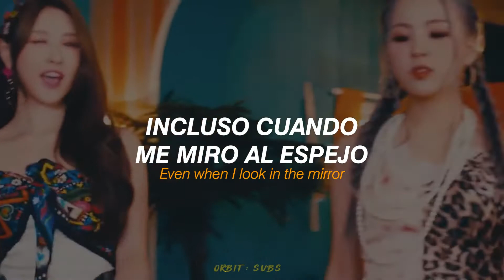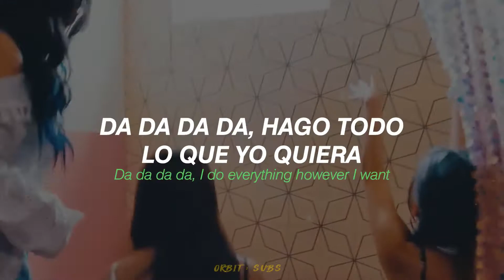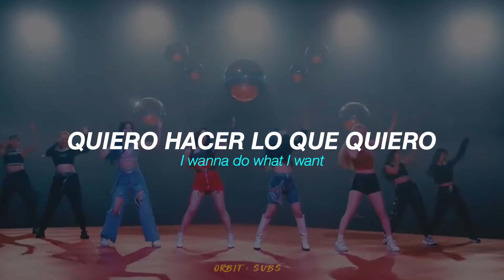LUNARSOLAR – DADADA || sub español/lyrics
periodo reinas